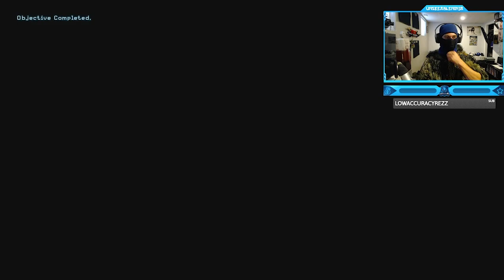Call of Duty 4: Modern Warfare Campaign - Act II - Al-Asad Execution Mission #12 (Safehouse)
Call of Duty 4: Modern Warfare Campaign Walkthrough Gameplay - Act II - Al-Asad Execution Mission #12 (Safehouse)
Call of Duty 4: Modern Warfare is a 2007 first-person shooter video game developed by Infinity Ward and published by Activision. It is the fourth main installment in the Call of Duty series. The game breaks away from the World War II setting of previous entries and is instead set in modern times. Developed for over two years, Modern Warfare was released in November 2007

The story takes place in the year of 2011, where a radical leader has executed the president of an unnamed country in the Middle East, and an ultranationalist movement ignites a civil war in Russia. The conflicts are seen from the perspectives of a U.S. Marine Force Recon sergeant and a British SAS commando and are set in various locales, such as the United Kingdom, the Middle East, Azerbaijan, Russia, and Ukraine. The multiplayer portion of the game features various game modes and contains a leveling system that allows the player to unlock additional weapons, weapon attachments, and camouflage schemes as they advance.
Timestamps ⏱
0:00 - Intro
0:52 - Call of Duty 4: Modern Warfare Campaign - Act II - Al-Asad Execution Mission #12 (Safehouse)
9:18 - Outro